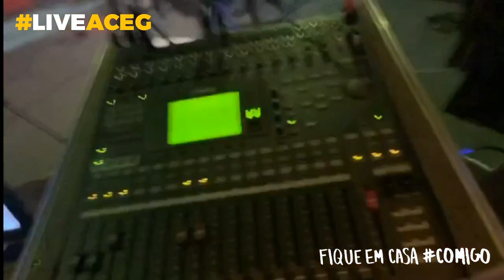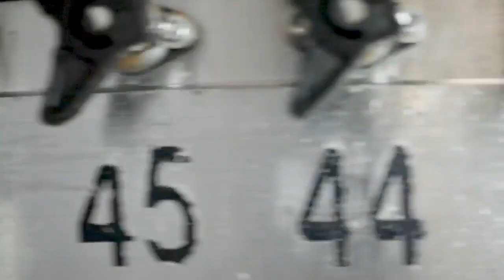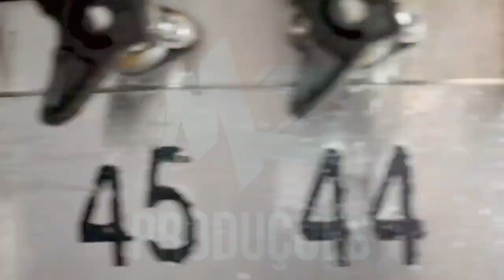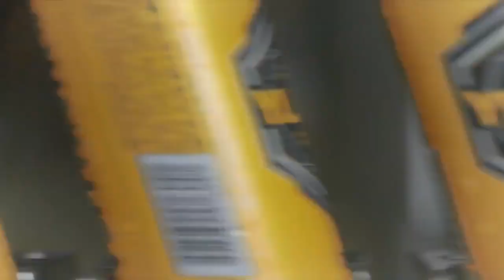Live Solidária - Augusto César e Gustavo